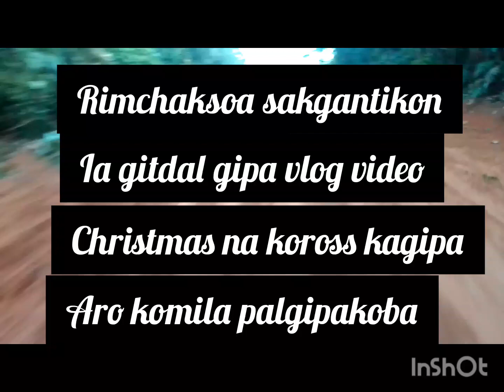Bajal rebarani ko vlog video tareatding